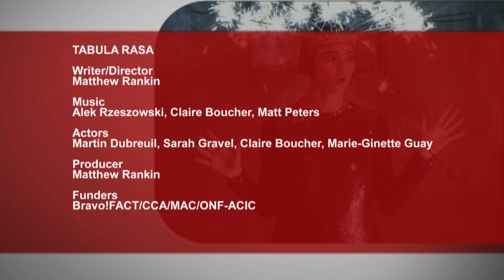Tabula Rasa (Trailer)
An absurd, phantasmagorical recounting of the Winnipeg Flood of 1950, set in the Francophone city of St-Boniface, Manitoba, as an apathetic young man is unflinchingly indifferent to the raging cataclysm overwhelming his city.

Writer/Director: Matthew Rankin
Actors: Martin Dubreuil, Sarah Gravel, Claire Boucher, Marie-Ginette Guay
Producer: Matthew Rankin
Funders: Bravo!FACT/CCA/MAC/ONF-ACIC